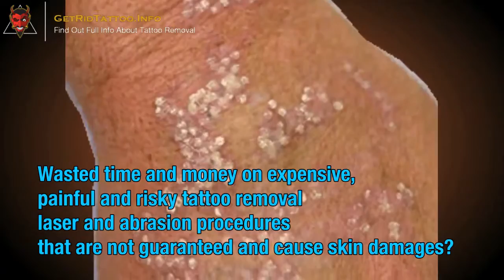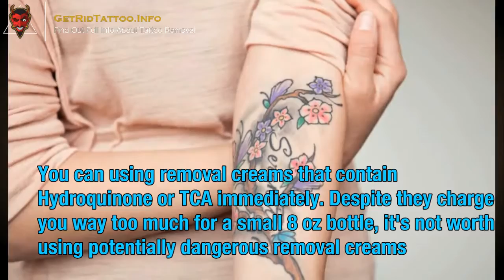Quick Tattoo Removal – Everything you must to learn about tattoo removing.